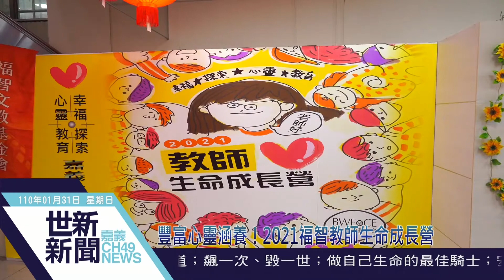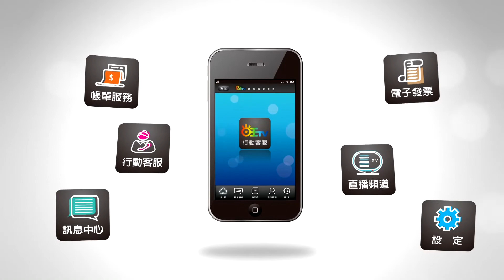世新新聞 豐富心靈涵養！2021福智教師生命成長營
110年01月31日 (日) 世新新聞

豐富心靈涵養！2021福智教師生命成長營

財團法人福智文教基金會嘉義分苑，31日辦理2021教師生命成長營，參與學為來自嘉義縣市各級學校的校長及教職員，課程規劃以幫助教師關心健康、關愛世界，建立正確的教育理念為宗旨，讓與會的人員體會教育工作的價值，豐富教師的心靈涵養。